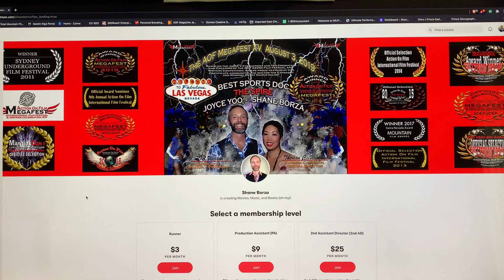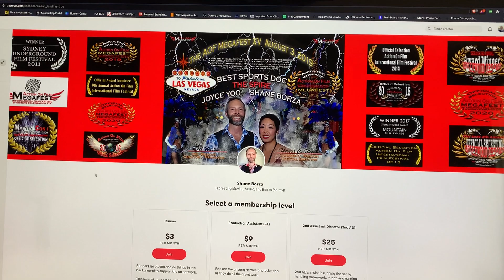1st Patreon Post!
I am PSYCHED to have gotten my Patreon off the ground and, I realized, this is just like starting a new project! You have the idea, it rattles around in your head for a long time, you take a stab at it, you stop, you start again, you give up. You think about it some more and, finally, you can't help but not do it.

Well, here I am...